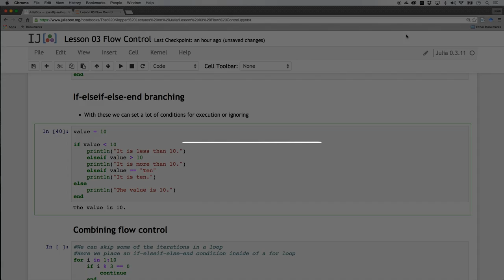Lesson 03_04 If statements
Executing code only if a condition is met using the if, elseif, else, and end statements.